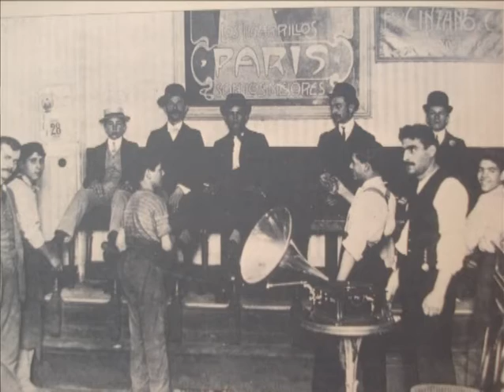Seminario Tango y Sociedad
Academia Nacional del Tango presenta a los academicos Lic Alejandro Molinari, Dr Roberto Luis Martinez, Presidente Gabriel Soria y Profesora Sonia Ursini (musica en vivo y analisis) en Clases Magistrales sobre temas de Tango y Sociedad. Aqui un demo sobre el tema Origenes del Tango, Tango e inmigracion